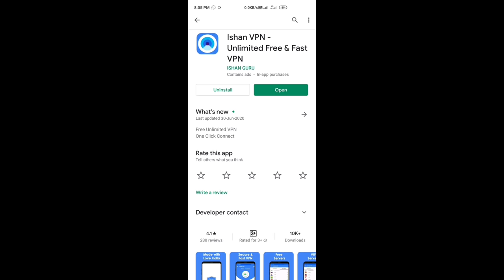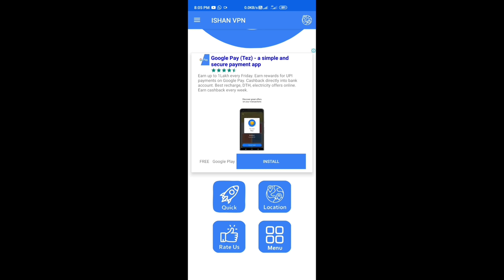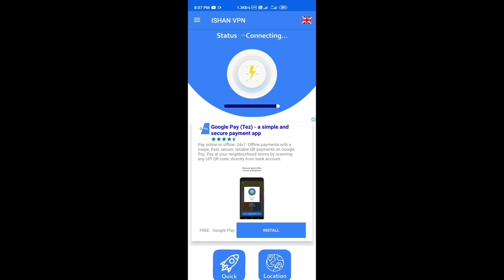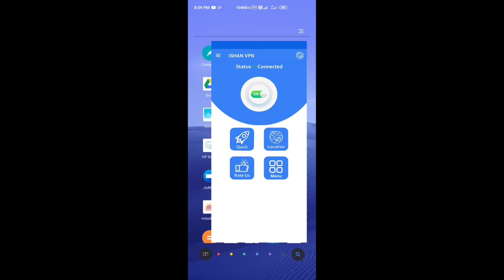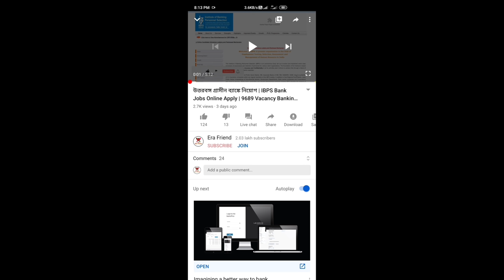What is VPN | Unlimited Free VPN and Fast VPN | VPN Details in Bengali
What is VPN | Unlimited Free and Fast VPN Details in Bengali